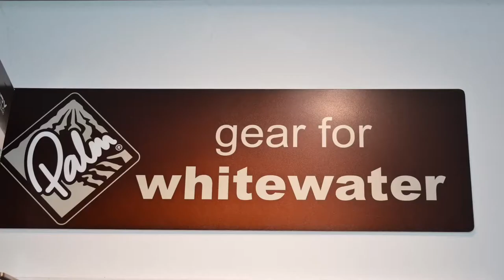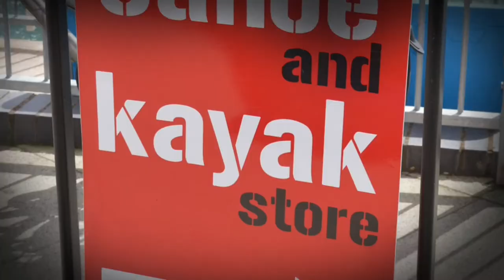THIS SEPTEMBER BRINGS TO YOU ONE OF THE UK's BEST PADDLING EVENTS AT CIWW, PADDLEFEST 05/09/201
The Canoe and Kayak store in Cardiff join forces with CIWW and the UK's Largest canoe and kayak companies for one of the best events the UK has seen